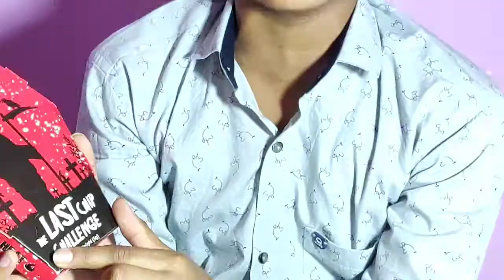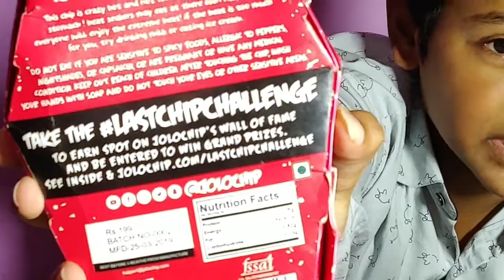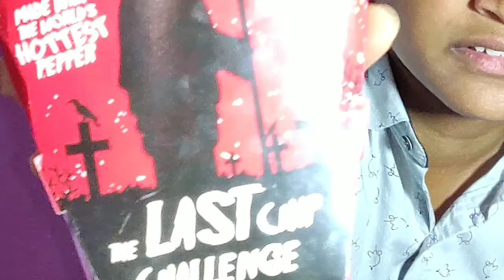Eating world's most spiciest and expensive chips in the world || **almost dead**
Hello dosto
Humne ISS video me jolo chips taste Kiya Jo bagut hi khatarnak hua. Puri video DEKHE saari details janne KE liye.